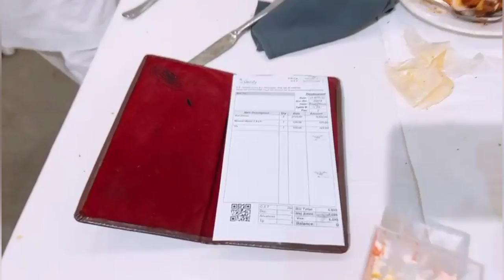Dynasty Hi Tea # Menu || best quality || per head || vlog by shahzeen basit